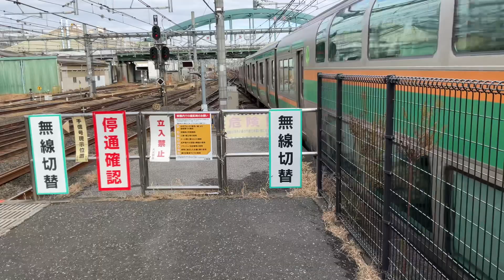ちょっと加速強め？e231系高崎線高崎行きが大宮駅8番線を発車